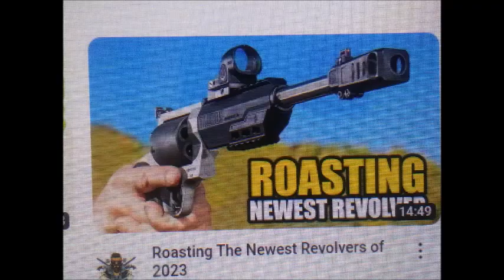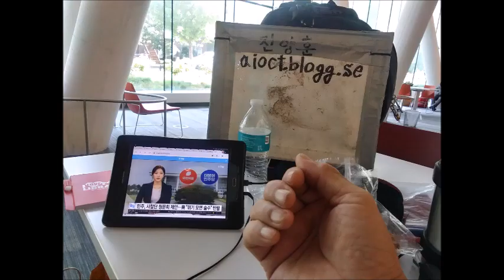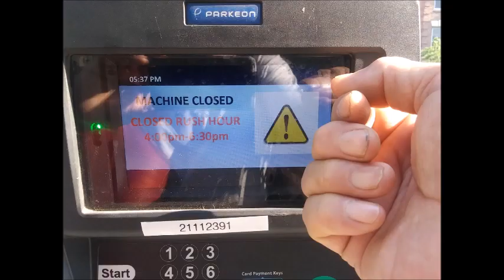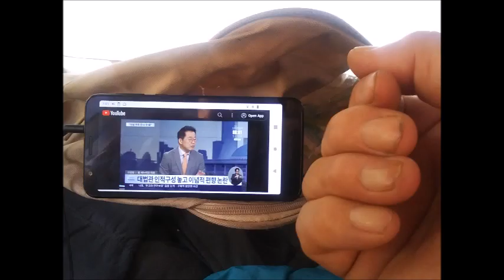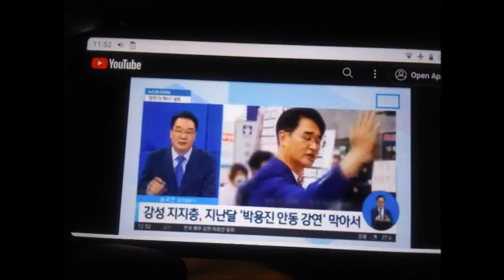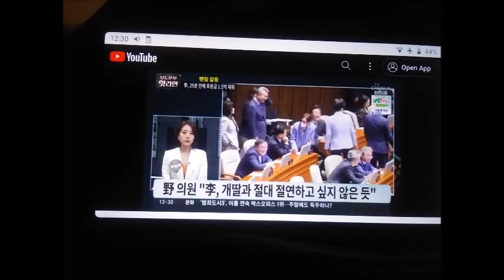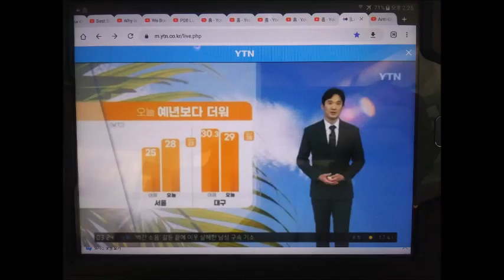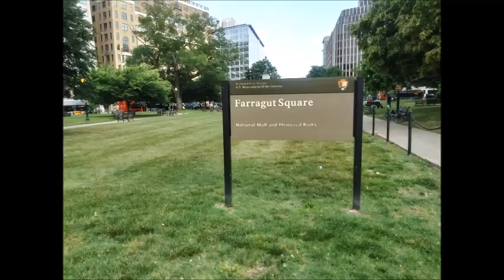My WanDoo Jun 01 To 30 2023 Slideshow 0 2